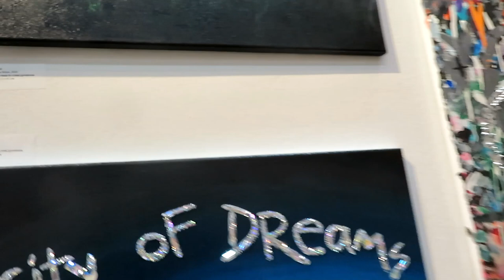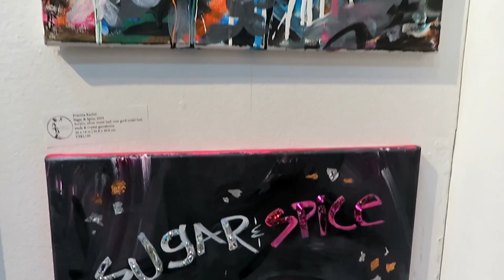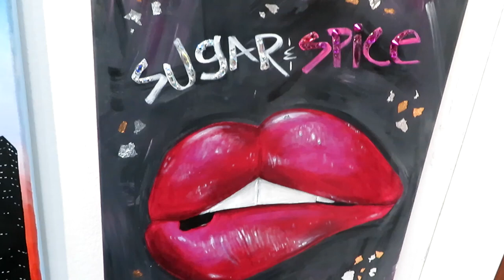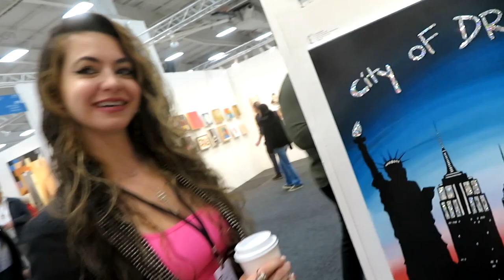Talking Art with Priscilla Rachel @ Artexpo New York, Spring 2023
"The Chronicles of Piercing Ken" attended the Spring 2023 Artexpo New York   at Pier 36 on the Lower East Side.   There were so many amazing artists at this show and this video showcases the work of Priscilla Rachel.  Shot on location by content creator Ken Pierce, we hope this video inspires you to look more into the artists work.